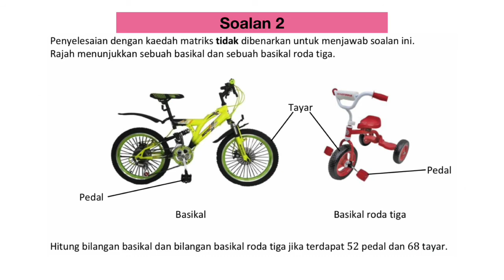Road To SPM - Mathematics (Day 35)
Semoga video ini memberi manfaat buat semua calon-calon SPM 2020 atau yang seangkatan dengannya kelak. Cikgu doakan yang terbaik buat semua yang menonton video cikgu ini.

Sebarang pertanyaan, boleh tinggalkan komen di bawah ya..